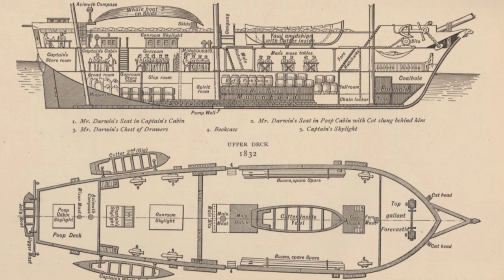HMS Beagle OcCre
This is my first  ship model build. HMS Beagle from OcCre.